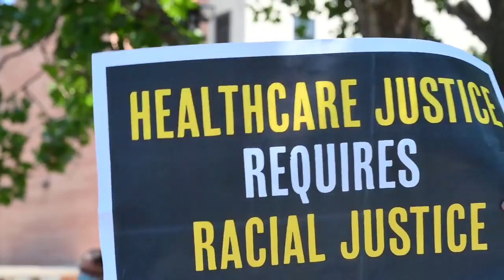Watch as health care workers call out racial injustice in the workplace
DeAngela Linwood, a surgical technologist, describes her experiences with racial discrimination at the workplace at Mercy General Hospital in East Sacramento on Thursday, July 23, 2020.

Video by: Daniel Kim